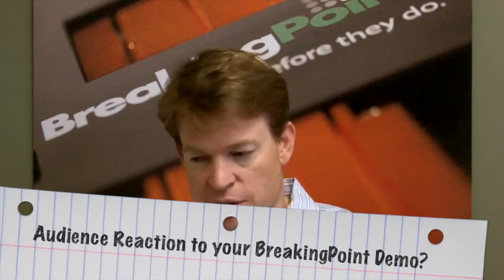Enhancing Application Load Testing: Cloud Security Alliance 2011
During the recent Cloud Security Alliance Congress, BreakingPoint's Scott Register presented to a large crowd on how to move beyond functional testing prior to deploying any cloud initiative. Scott talked with the audience about how to move beyond functional load testing, including addressing their perceptions of it being too costly to scale load to reflect their actual traffic. As Scott demonstrated live, functional load testing alone is not sufficient, and companies must understand how their infrastructure will perform under real world conditions, which includes actual user load, application traffic, and security attacks.

In this video Scott shares a quick overview of the presentation, and how companies can easily and cost-effectively validate the performance and security of any cloud deployment using their actual user load. By augmenting functional testing tools, such as HP Loadrunner, with BreakingPoint's all-in-one performance and security testing solution, companies can easily and cost-effectively scale and enhance their functional testing. This includes not only proper load, but also true application traffic and live security attacks.